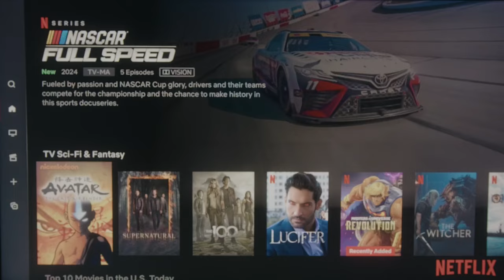F1 is Addicting (short skit)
Formula one has taken over my life. My wife doesn't care one bit, lol.